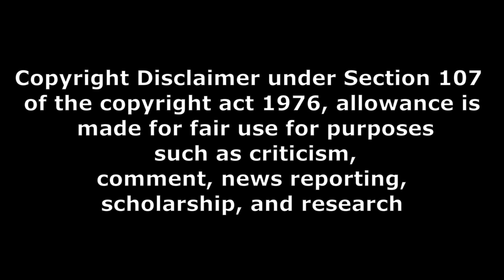ప్రజా స్పందన Godzilla x Kong The New Empire movie